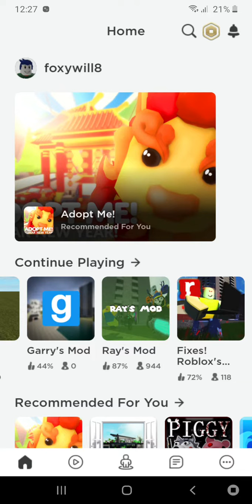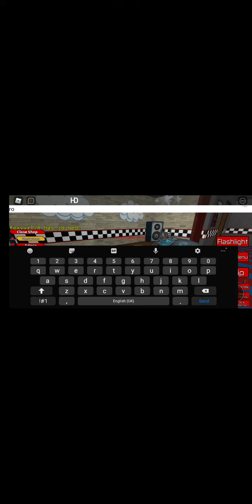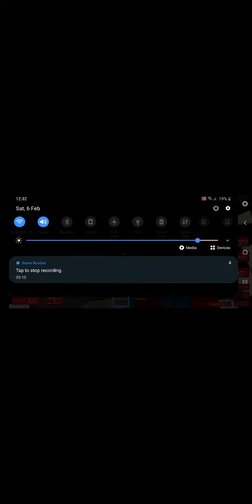hevy ep 1